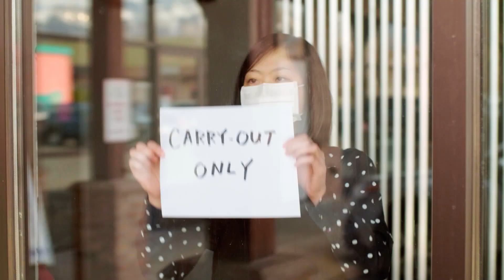Vidant Health News: Health disparities